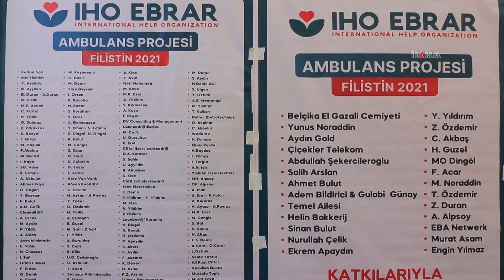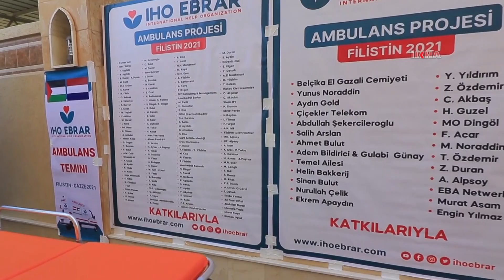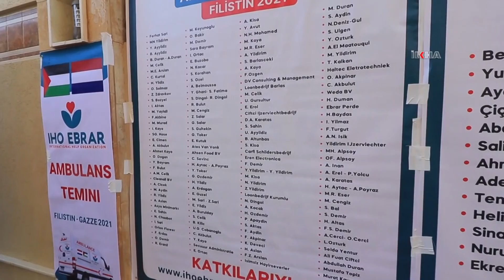IHO EBRAR'dan Gazze'ye ambulans yardımı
Yıllardır abluka altında tutulan mazlum Gazze halkına her türlü yardımı yapmaya çalışan IHO Ebrar, sağlık alanında yaşanan sıkıntılar sebebiyle bu kez anlamlı bir projeye imza atarak ambulans yardımında bulundu.

Değerli İzleyicilerimiz;